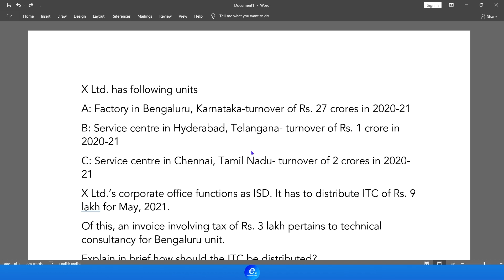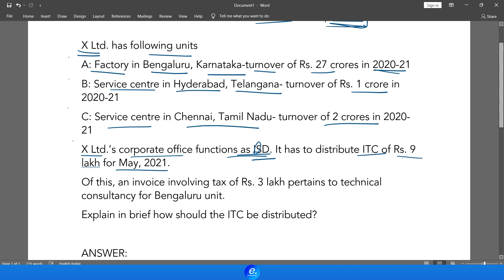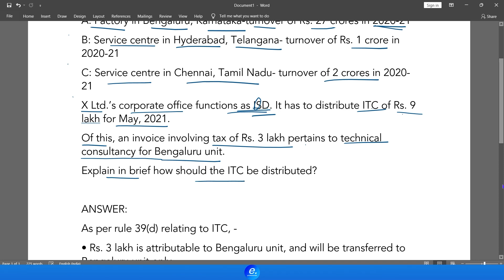Case Study Series - Indirect Tax Case Study CA, CMA Inter, Final | Input Tax Credit Problem in Tamil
Case Study Question Series for CMA Inter, Final and CA Students
Indirect Tax and Customs Case Study - CA, CMA Inter, Final | Input Tax Credit Problem